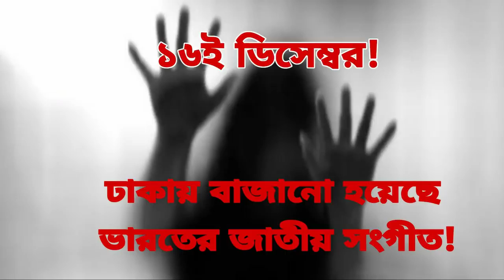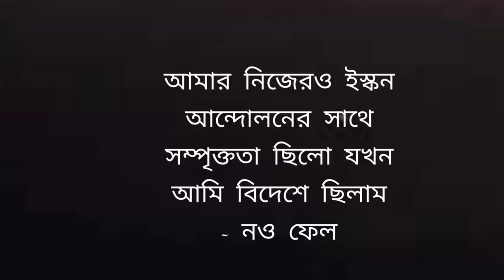তিন বলদা! Elias Hossain 15 Minutes